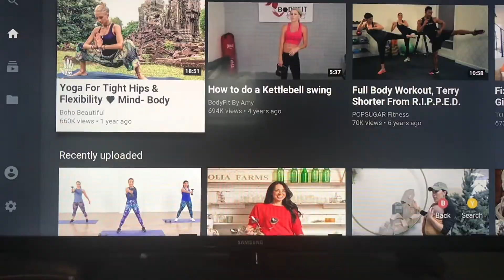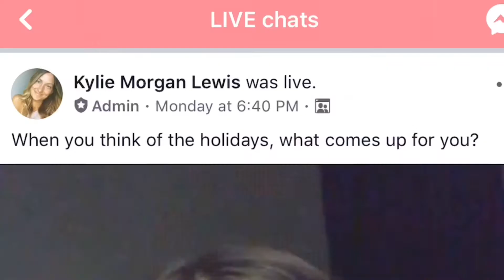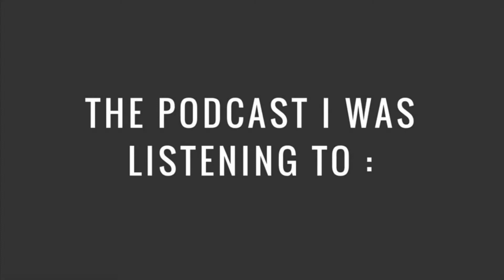Baby, it’s cold outside. Day in my life. Vlog.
It’s been a while, and I wanted to jump back into creating videos for you! Enjoy 😄